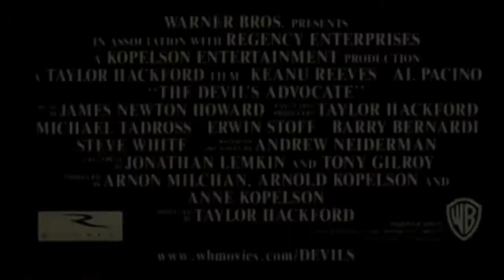The Devil's Advocate 1997 Trailer HD | Keanu Reeves | Al Pacino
The Devil's Advocate 1997

An exceptionally adept Florida lawyer is offered a job to work in New York City for a high-end law firm with a high-end boss - the biggest opportunity of his career to date.

Director: Taylor Hackford
Writers: Andrew Neiderman (novel), Jonathan Lemkin (screenplay)
Stars: Keanu Reeves, Al Pacino, Charlize Theron